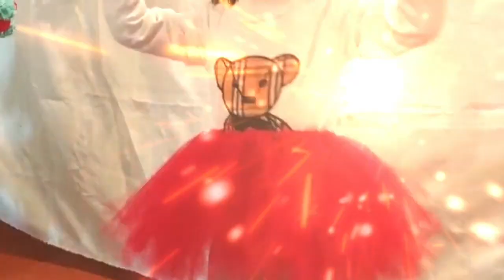Günəş qrupu anaları təbrik edir . musiqi rəhbəri Ədilova Günay